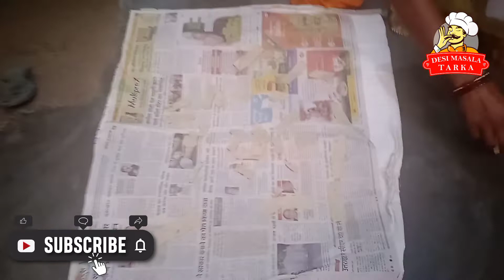Holi par banaye khasta mathri | Khasta amkeen mathri recipe | khasta Namak pare recipe